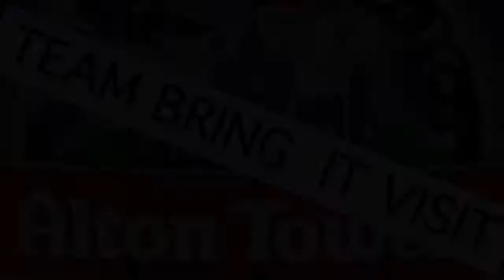Team Bring It at Alton Towers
DKA's Team Bring It at Alton Towers carrying out Physics Calculations!